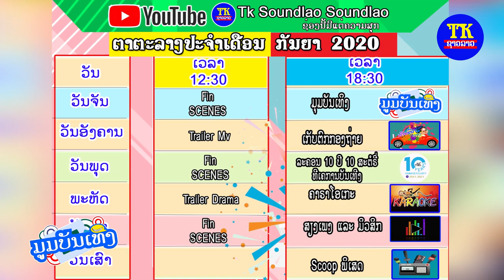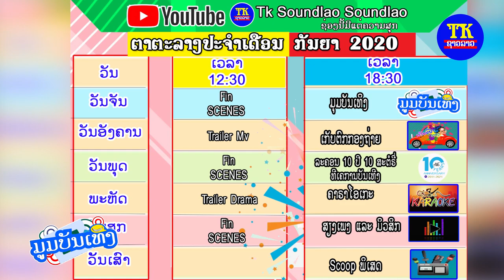ມູມບັນເທີງ EP5 ສຳພາດດາວປະກາຍແສງ,ສ່ອງເບິ່ງນາງເອກລະຄອນຄົນໃຫມ່,ເບື້ອງຫລັງລະຄອນຫລຸຍໃບຕອງແລະມືສອງສະພາບດີີ